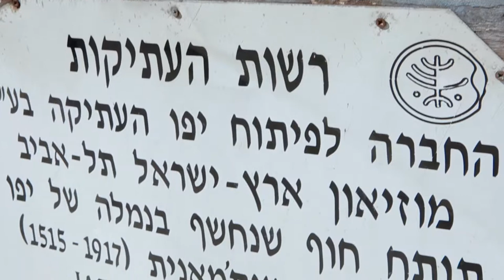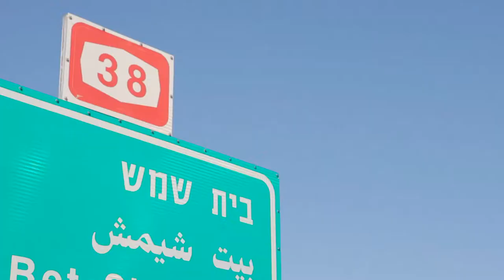Joffa, BeerSheba, Valley of Elah - Footsteps of Jesus - 141106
Here's some highlights from our first day of touring Israel. We stopped at Joffa (Yafo), Beersheba and the Valley of Elah.